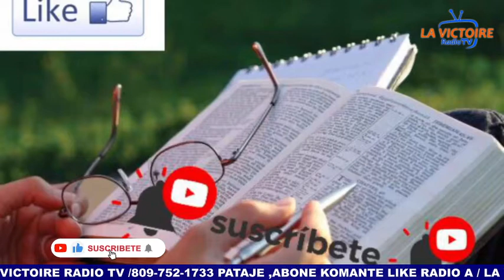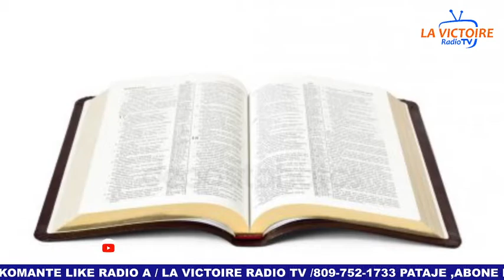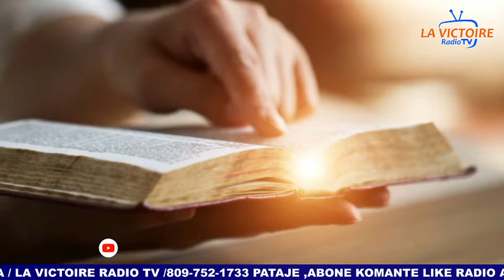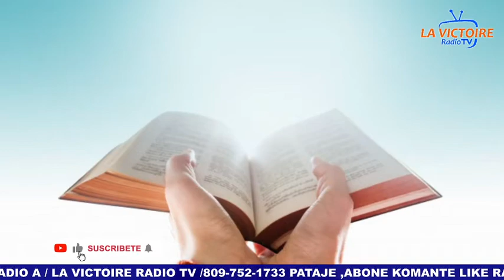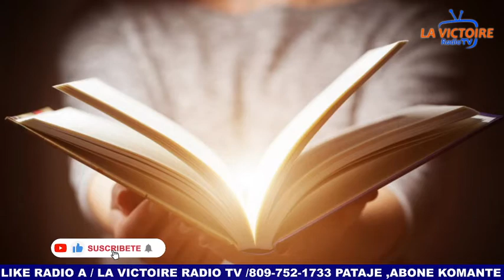Règne de Jesus Christ Rev Jean Richard Depuis Haïti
Queridos hermanos y hermanas en Cristo, les deseamos la más cordial bienvenida a nuestro canal Youtube La Victoire Radio tv